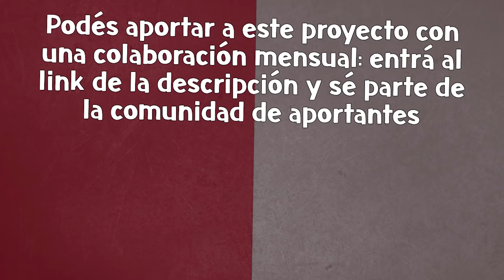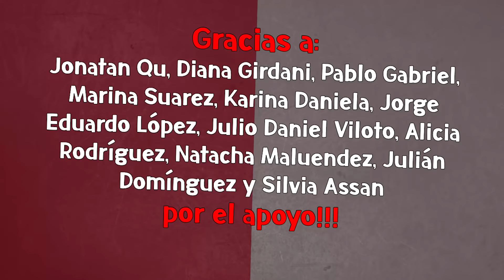VHM habló del despido de Sandra Russo de Radio Del Plata: "Me duele"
Victor Hugo Morales se lamentó por el despido de Sandra Russo de Radio Del Plata. "Me duele", expresó, al tiempo que indicó que "prescindir de Sandra es una barbaridad".